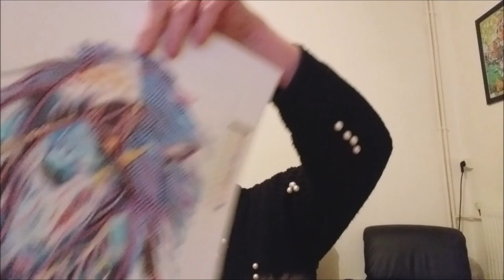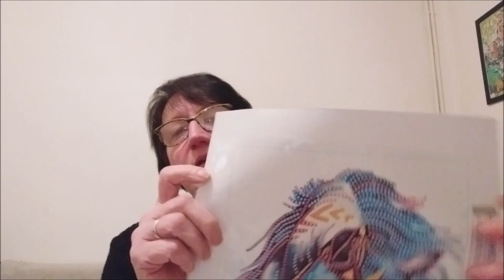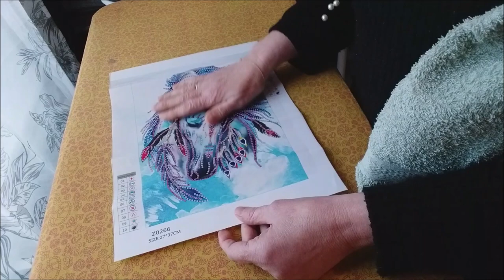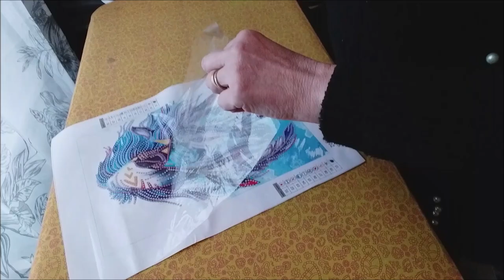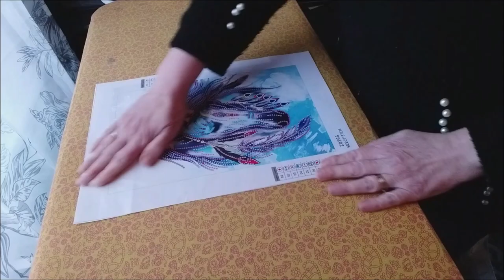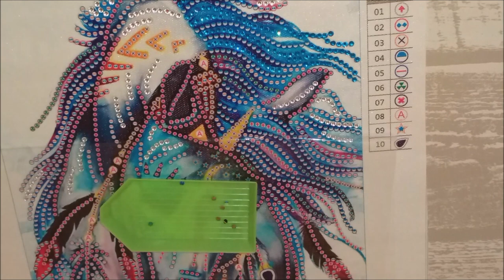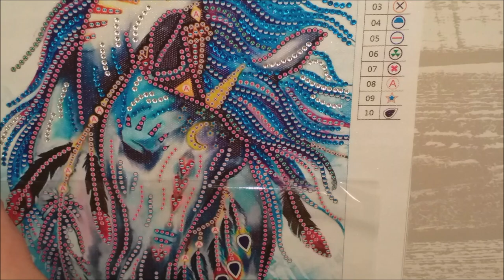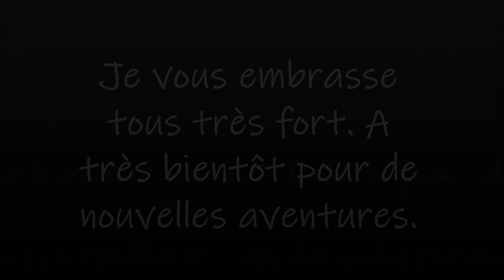DIAMOND PAINTING LE CHEVAL AUX PLUMES de Mes P'tits Diam's